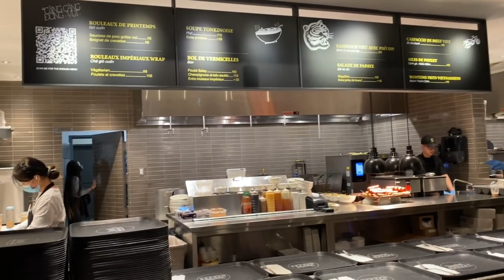Weekend trip to Montréal 🇨🇦 || hostel, Notre Dame, Mont Royal, japanese food || irmikatharina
Hiii !!!

ich habe mit meinen Freunden einen Wochendtrip nach Montréal gemacht. Auch wenn wir 13 Personen waren und es super kalt war, hatten wir super viel Spaß und haben meiner Meinung nach auch viel von Montréal gesehen.

Ich hoffe das Video gefällt euch und ihr seid beim nächsten Mal auch wieder am Start.
Bei Wünschen, Anregungen oder Kritik schreibt mir gerne! Ich freue mich über euer Feedback!

Habt einen wunderschönen Tag und bis zum nächsten Mal!